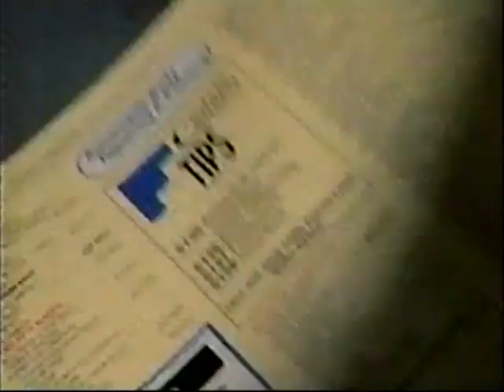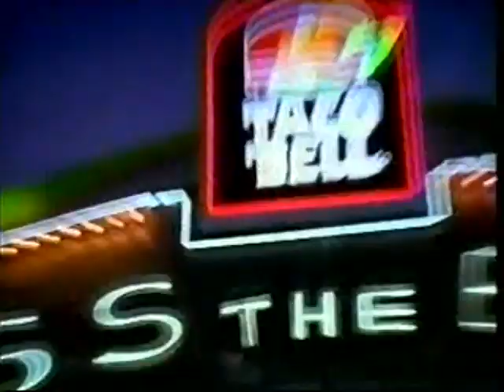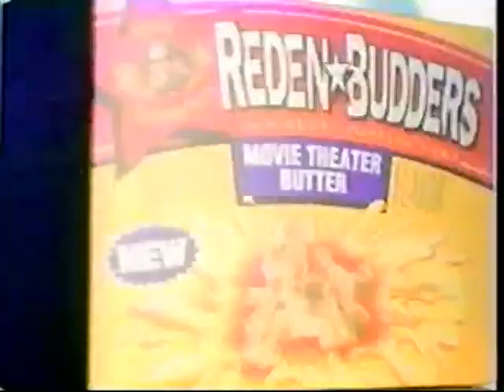1990s TV Commercials: Volume 518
Year: 1993
Network: NBC
Show: Seaquest

Ads:
Sierra Antifreeze
Sears
Ragu Chunky Garden Style
NBC Ad: Seaquest
Ameritech
Radio Station Ad: WMJI 105.7
NBC Bumper
Wilson's
Taco Bell
NBC Ad: Bonanza The Return
NBC Ad: NBC Nightly News
Chevrolet Cavalier
Orville Redenbacher Reden Budders
Crest
NBC Ad: Doc Hollywood
NBC Ad: Dateline
NBC Ad: Charles Dickens David Copperfield